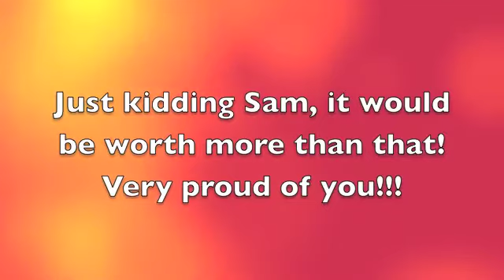Sam Primrose playing Pink Floyd